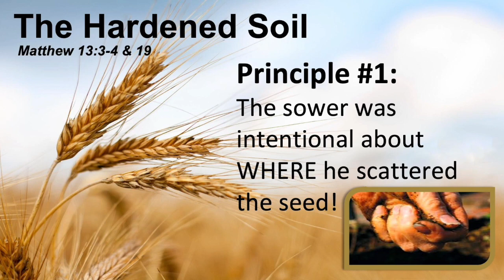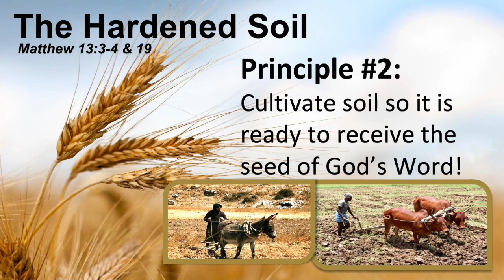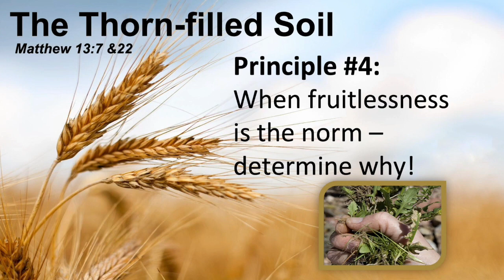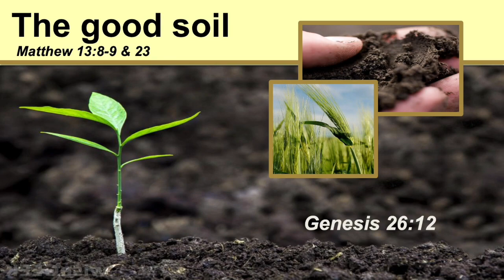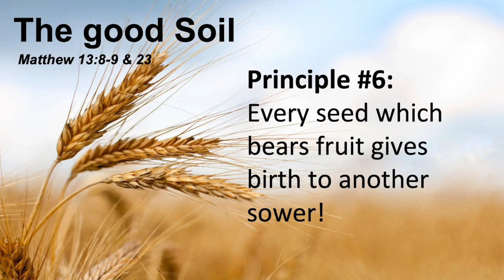Smart Farming for a Fruitful Harvest (Matthew 13:1-23) | Dr. James Ayers, August 6, 2023